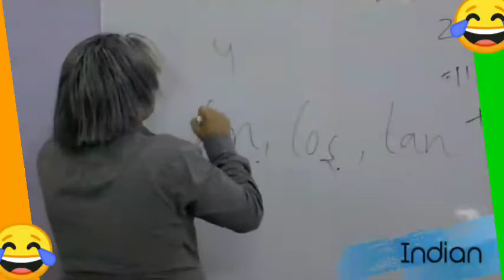tanne doubt hai😂🤣 Harsh beniwal new video 😜